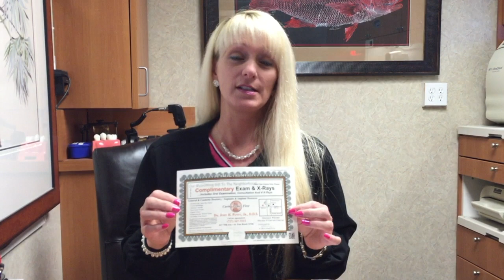Our Town America Testimonial: Dr. John Penny’s Dental Office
Testimonial from Regina of Dr. John H. Penny’s Dental Office in St. Pete Beach, FL on Our Town America new mover marketing.

At Our Town America, we're the experts at new mover direct mail marketing. We facilitate this type of marketing for local businesses in a number of different categories - dentists being just one.

Get a glimpse of successful campaign results from your predecessors and see how we can make a difference for your business!